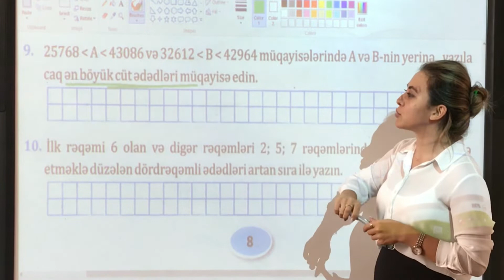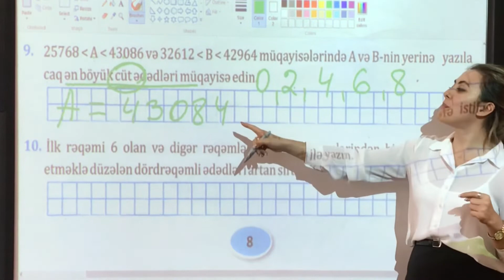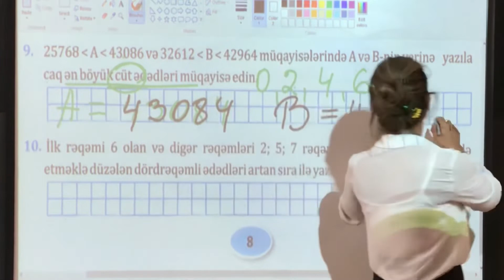4-cü sinif | NAMAZOV | Qiymətləndirmə testləri | Səhifə 8 | Test 6 | Sual 9